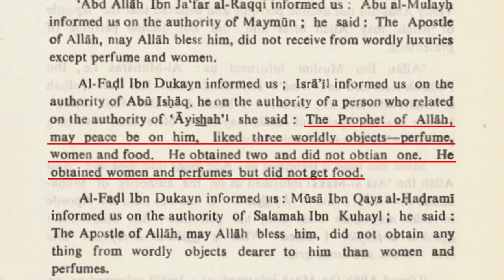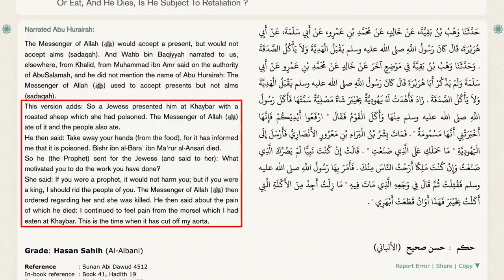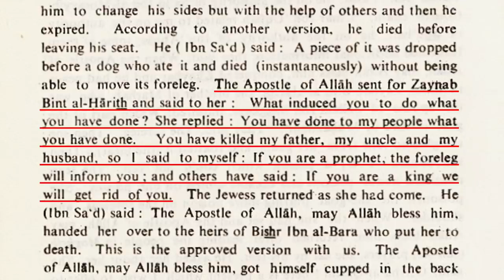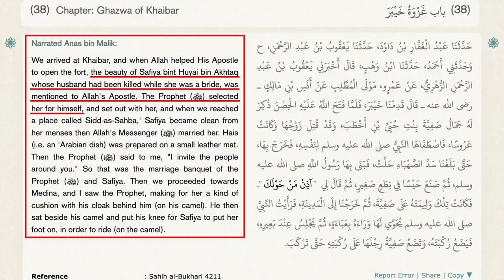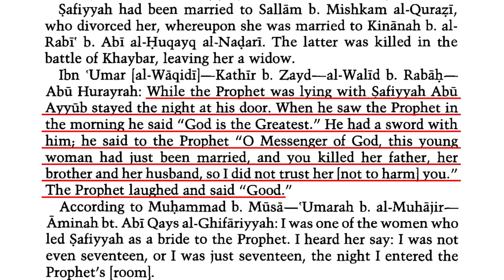MUHAMMAD: THE DUMBEST FALSE PROPHET EVER!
In several videos, we’ve looked at an incident in which Muhammad was poisoned by a woman named Zaynab bint al-Harith. But what he did after he was poisoned was even dumber. David Wood discusses Muhammad’s marriage to Safiya bint Huyai.